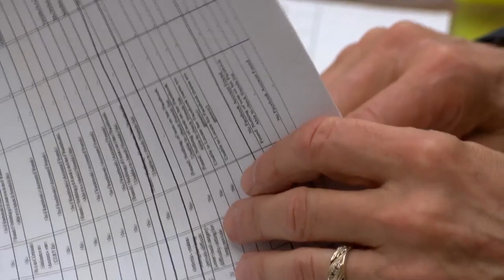Two men accused in Lac du Flambeau murder have first day of trial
Seven months after police found Wayne Valliere Jr.'s body in a remote part of Iron County, the trial for two of the five men accused in his murder began. They're accused of killing Valliere, a Lac du Flambeau tribal member, and hiding his corpse in the woods.